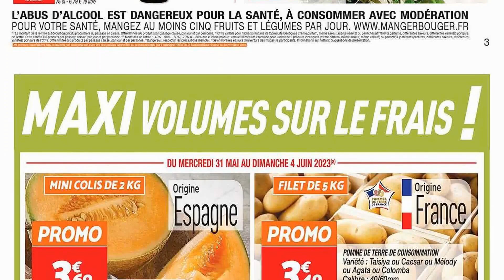catalogue NETTO du 30 mai au 12 juin 2023 🌞 PRIX POUR MAXI VOLUMES - FRANCE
🛒🛒NOUVEAU catalogue chez 📍NETTO📍 du mardi 30 mai au lundi 12 juin 2023 en FRANCE!